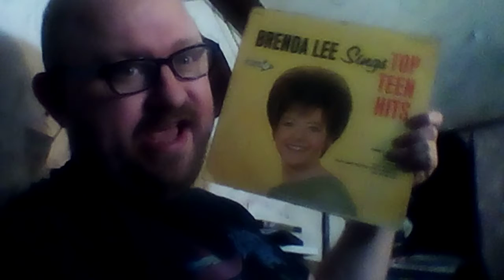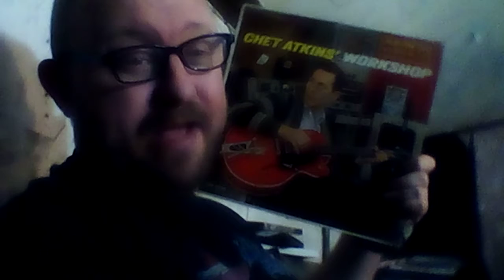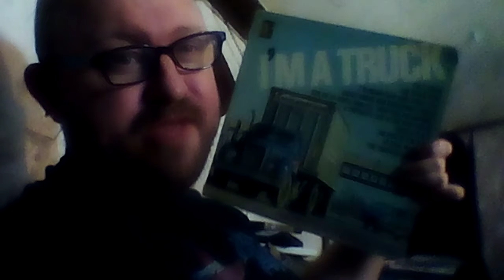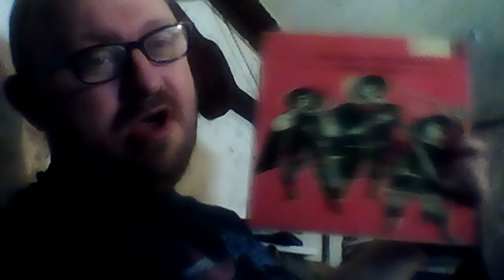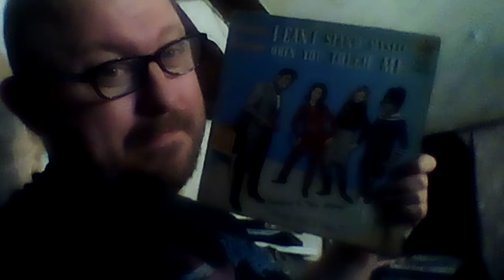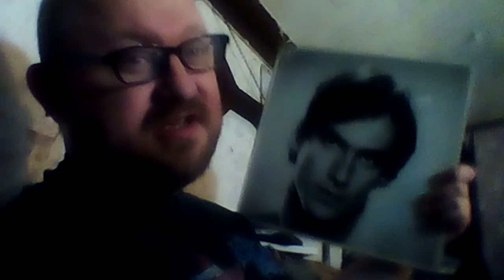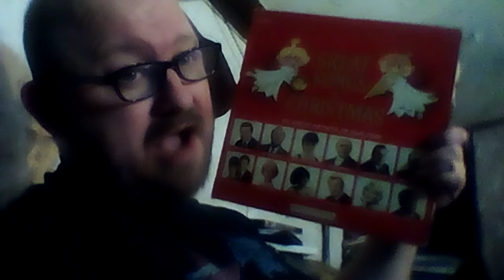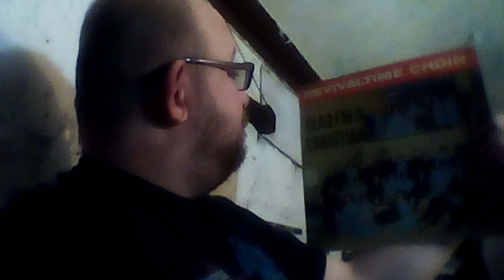LP LP VINYL RECORD COLLECTION 689